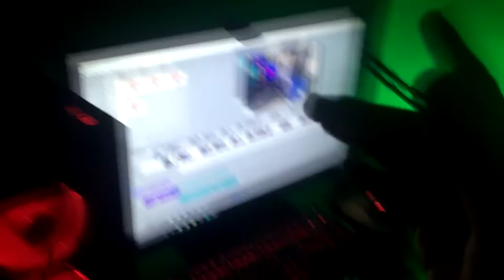DreaM SetuP #2 | REARRANGE ROOM? | NEW ACCESSORIES?!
Alright Guys it's Lone Wolf her and I am a creative YouTuber. I upload vlogs and many games. I may not have much content out but as I grow I am coming out with a lot more to offer.